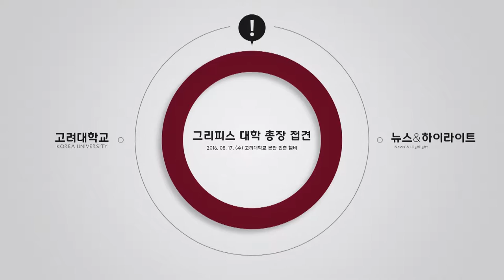[고려대학교 Korea University] 그리피스 대학 총장 접견 Video Clip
그리피스 대학 총장 접견

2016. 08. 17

고려대학교 본관 인촌 챔버